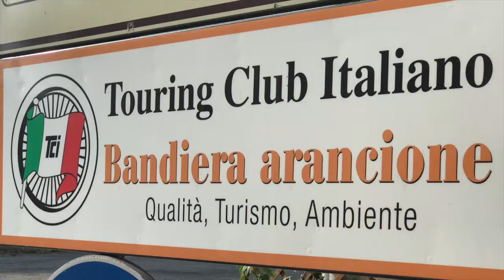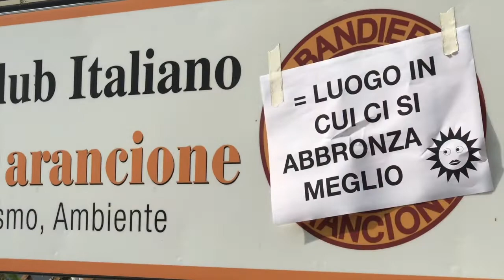SPF 1000 - il ballo dell'estate 2018 ambientato tra le colline del Monferrato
Come ogni anno torna la canzone dell'estate di Antos Cosmesi. Se vuoi partecipare al nostro contest, fai una stories mentre fai il balletto con un prodotto e Taggaci usando l'hastag AntoSPF1000. Avrai le spese di spedizione gratuite :)